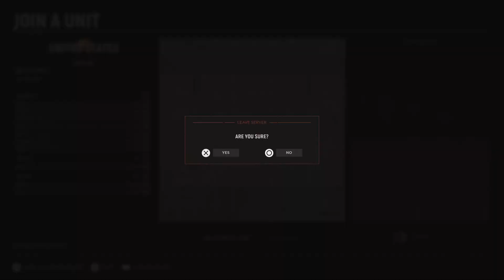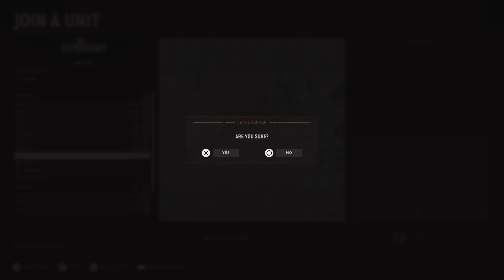Hell Let Loose_20230518203411